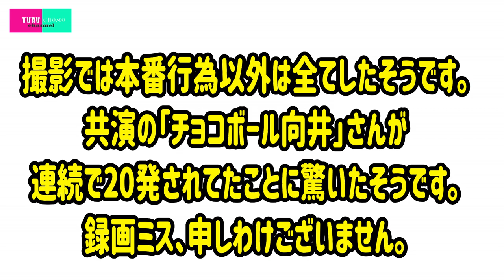憧れの「ミスター雁之助」さんがクルチョモにやって来た!!【後編】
前回に続き
今回もスペシャルゲスト、
ミスター雁之助さん回　後半になります。

前回もとても楽しいお話の数々をして頂きましたが、
今回もとても濃い内容のお話聞かせていただきました。

「FMW-Eはどう思いますか？」

「エロ話」

「FMW倒産後、何故２つの団体に別れたのか？」

「雨上がり決死隊さんの番組での思い出」

などなど。

他では聞けない話盛り沢山！

最後にスペシャル動画も付けました。

ボーナストラックは本当にマニアの方へww

FMW-Eが旗揚げされる中、
クルチョモchannelでは日本初のエンタメプロレス、
新生FMW熱を燃え上がらせました。

あの頃、プロレスファンを熱くさせてくれたFMWに敬意と愛を込めて。

【ゲスト様関連webリンク】

【クルチョモ関連動画リンク】

《エネマグラレビュー》

※今回雁之助さんに特別に許可頂きまして、試合の動画など使用させて頂きました。

※リモート撮影の設定ミスにより、一人一人が切り替わる画面になってしまい　少し見づらい画面になってしまいました。お詫び申し上げます。